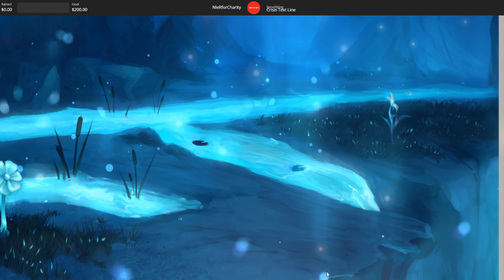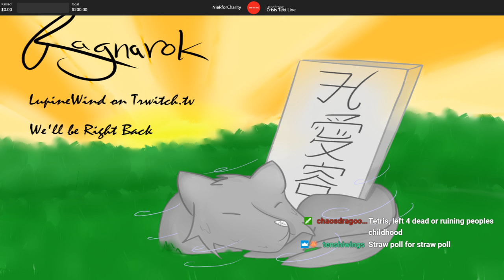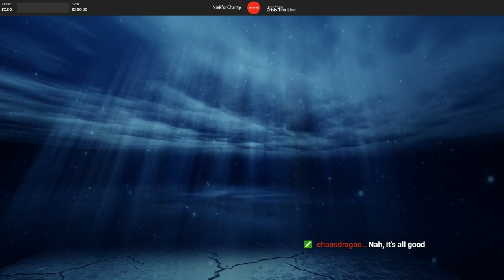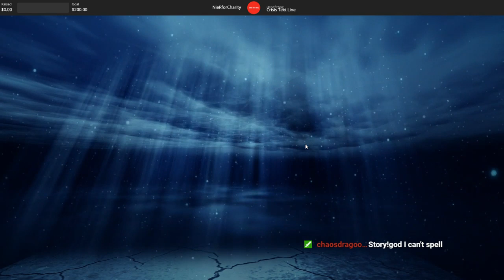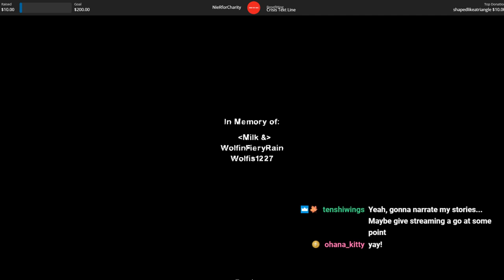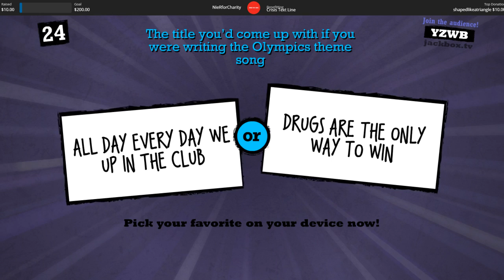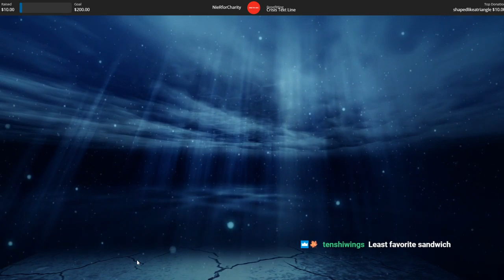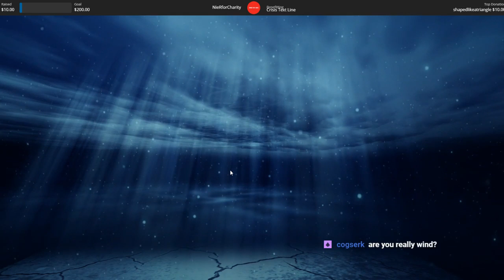Ragnarok Stream 59- Crisis Textline Charity Open!